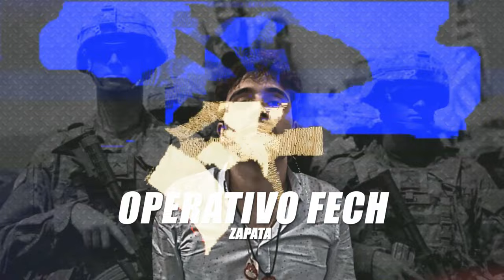Operativo FECH - Zapata 2021